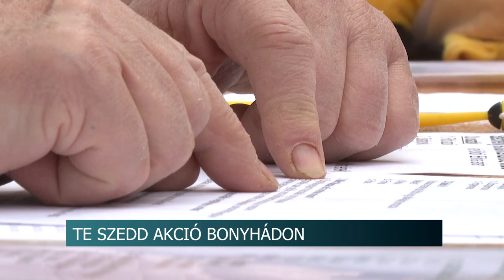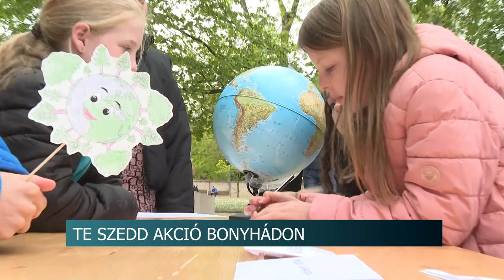A Föld Napja - közösségi programok a környezetvédelem nevében